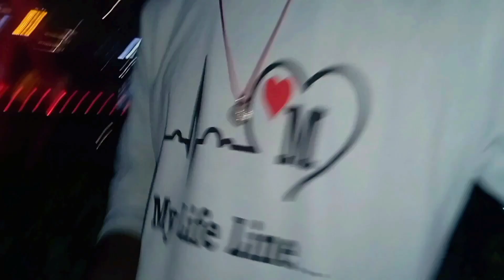VIDEO || Funny Prank🤣😂 || Durgam Cheru Hyderabad